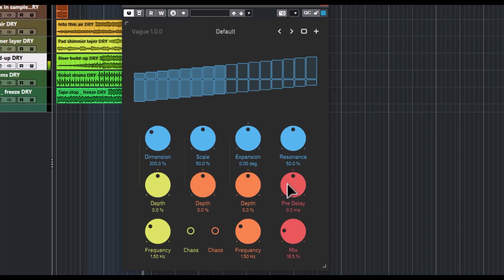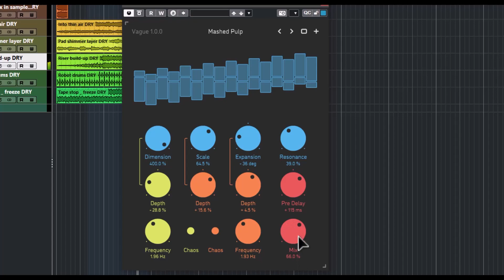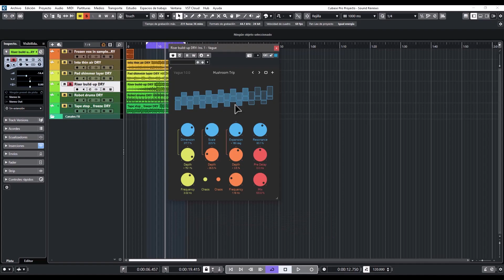⚡Sinevibes Vague⚡ -Revisión Oficial en Español-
Una nueva incorporación de parte de Sinevibes a su selecto grupo de FX con el cual lograrás efectos creativos en todos tus proyectos.